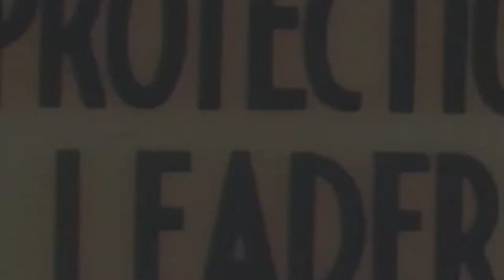The Maritime Premier Football League Competition 13.02.2019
Морская Правда/The Maritime Telegraph - Всегда на волне правды / The Wave of
Truth